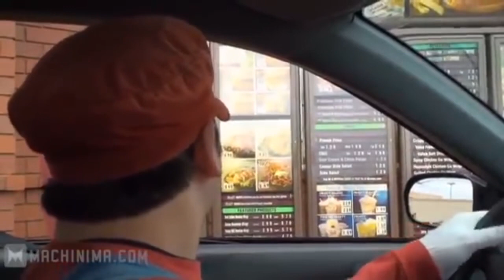Super Mario Drive Thru Wendy’s (Live Action Prank)